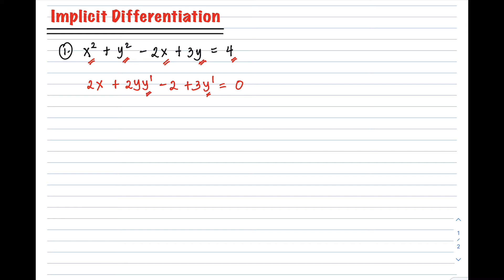Implicit Differentiation | Basic Calculus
Basic Calculus

Implicit differentiation helps us find ​dy/dx even for relationships like that. This is done using the chain ​rule, and viewing y as an implicit function of x.